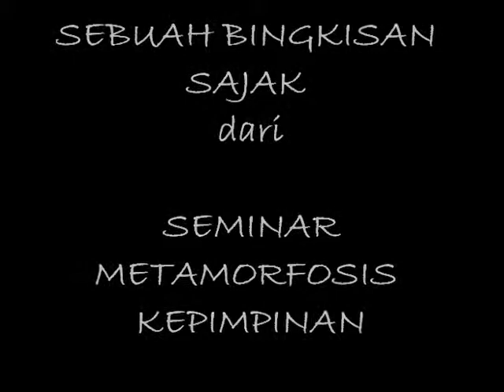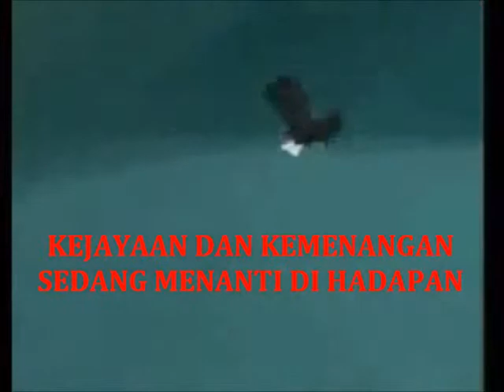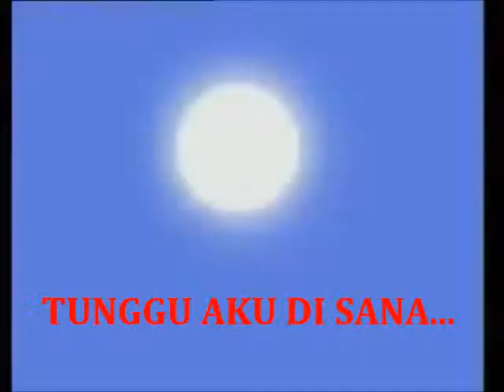AKU YANG AMAT BERNILAI.wmv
AlFateh322